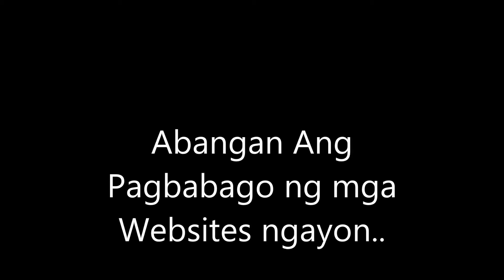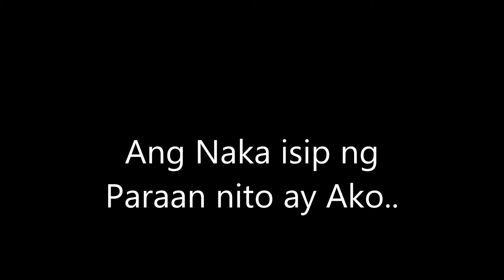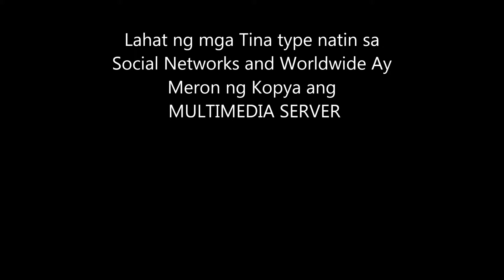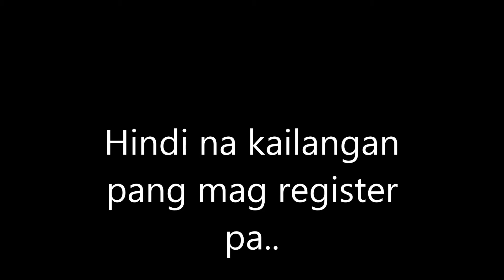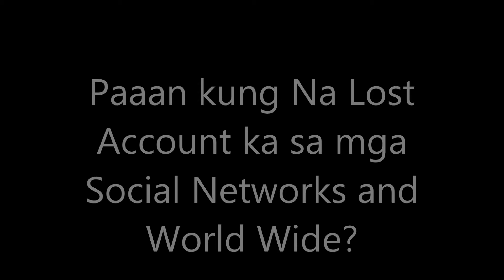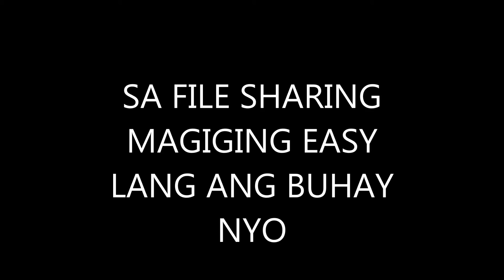FILE SHARING PORTAL WEBSITE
ABANGAN